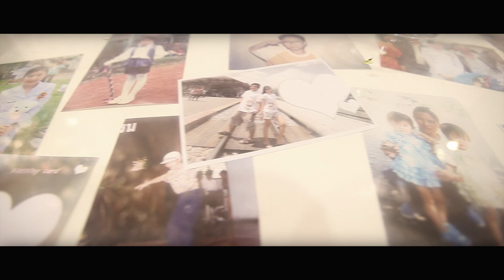Ceremony Keng & Bum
Aobounstudio.com
Wedding Ceremony, Prewedding, Presentation, Congratulation, Event
Tel. O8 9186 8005, O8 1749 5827